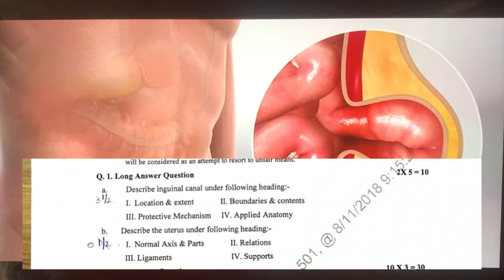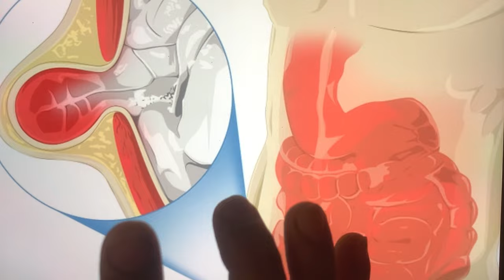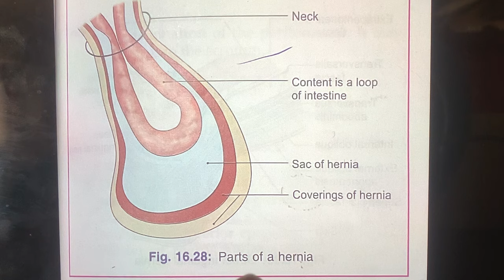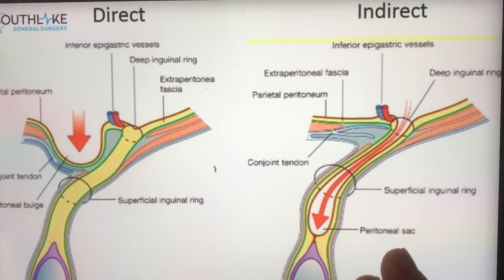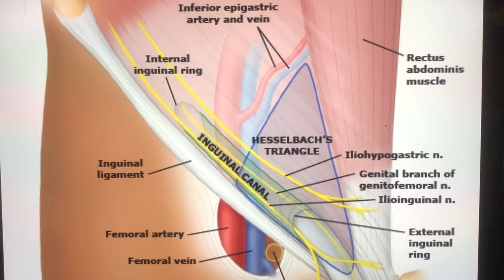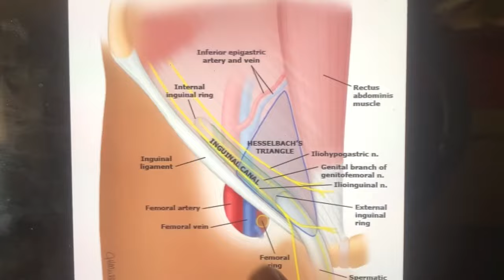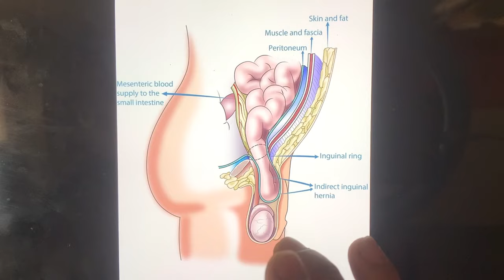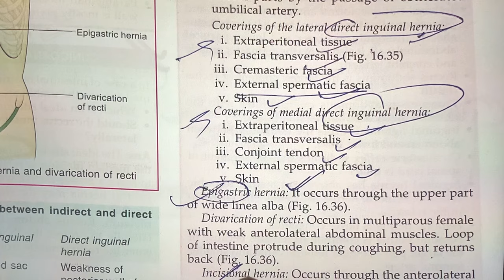inguinal hernia clinical anatomy of inguinal canal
The Video Topic - inguinal hernia clinical anatomy of inguinal canal | inguinal canal clinical anatomy

IMPORTANT LINKS :-
1) ORDER Anatomy Next Edition Module , Biochemistry in 7Days & Physiology MODULE

3) INSTA Broadcast Channel ( FOR Daily VLOGS, Life Update )